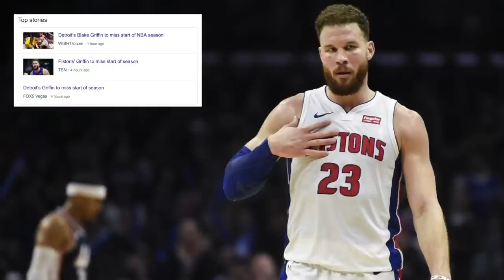Predicting The NBA's 2019-20 Awards - Anthony Davis for MVP?